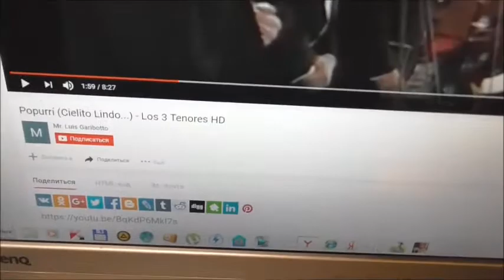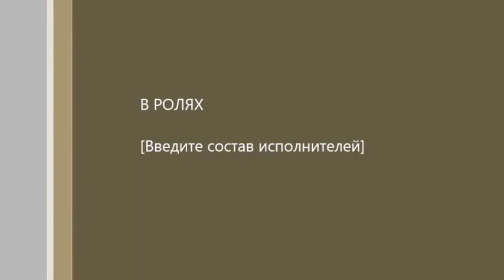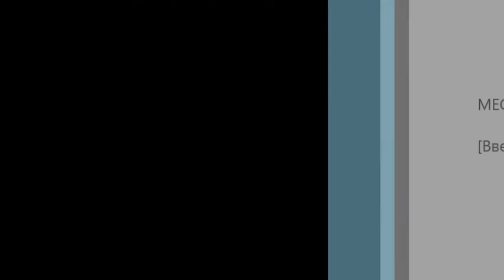DIY / жилет охотника из старой куртки! 24.05.17.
Всем привет я Руслан! Мне 13 лет и я рассказываю обо всём.
На моём канале будут такие рубрика как- ВЛОГИ, ОБЗОРЫ, ВЫ СПРАШИВАЛИ МЫ ОТВЕЧАЕМ и так далее.
Буду снимать своих бабушек Таню и Надю.
Хочу создать рубрику своей сестре или свой канал.
И очень хочу включить рассказы моего дедушки Валерия, он очень много всего знает!
Мои кумиры: Людмила Георгиевна Зыкина.
Галина Павловна Вишневская.
Мстислав Леопольдович Ростропович.
Елена Васильевна Образцова.